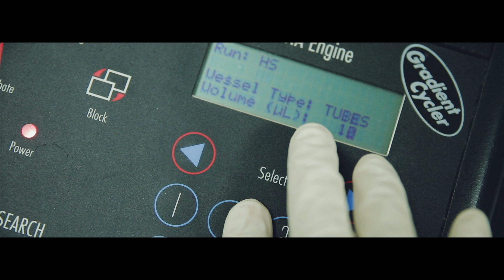I'M BACK! | WHERE HAVE I BEEN?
I'm happy to say I'm back! Watch this video to see where I've been. I'll now be posting two videos per week; on Wednesdays and Sundays.

Photography Camera Gear:
Camera body
Multi-purpose lens
Telephoto Lens
Portrait Lens
Nifty Fifty
SD Card
CF Card
Camera Strap
Camera Clip
Camera Bag
Lens TOGO wipes

Videography Camera Gear:
4K Camera Body & Kit
Canon Lens Adapter
Camera Stabilizer
Shotgun Mic
Wireless Mic
SD Card
Drone Battery
Bendable Tripod
Lens TOGO wipes

Computer and Editing Software:
15" MacBook Pro w/ Retina Display (2012) *
Final Cut Pro X *
Adobe Photoshop and Lightroom CC *
External Hard Drive
Desktop Backup Hard Drives

Other Stuff:
Label Maker
Label Ribbon
Lens Mug